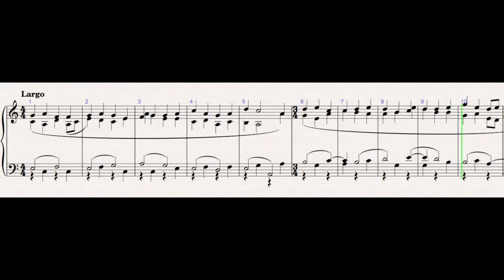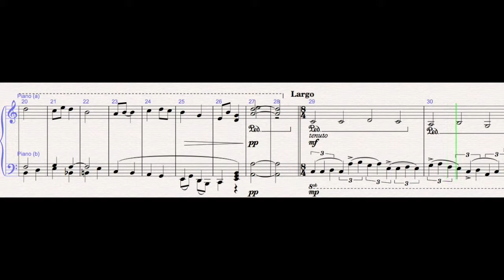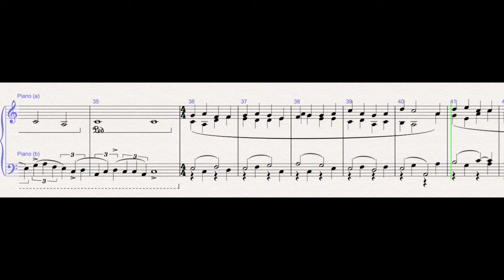Hymn for piano solo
Here is a small hymn for piano solo. The idea was to compose a prayer that transits through multiple (spiritual) moods, with a minimalistic style.

Although it is not a hymn in a traditional or classical way, I composed it hoping to hear it someday at church... Hey! I can dream, can't I?

By the way, the piece start in C major and ends in A minor: a -not too creative- metaphor of the two views of mankind and its prayer: from the human point of view (C major) and from the divine point of view (A minor)... or something like that.